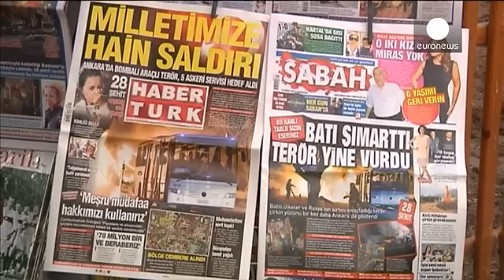Los medios de comunicación turcos condenan el atentado y se alinean a la versión oficial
El Gobierno atribuye la autoría a la milicia kurda siria YPG. A medida de que Ankara presenta pruebas sobre los presuntos autores del ataque, en la calle crece la sensación de que Turquía ha entrado de lleno en la crisis siria.

"Todo el mundo tiene miedo, lo sentí anoche en los ojos de la gente. Muchas personas escapaban despavoridas del lugar del atentado, nadie se quedó allí por curiosidad. Tenemos que evitar las concentraciones de gente, los lugares concurridos, ya no nos sentimos seguros c…